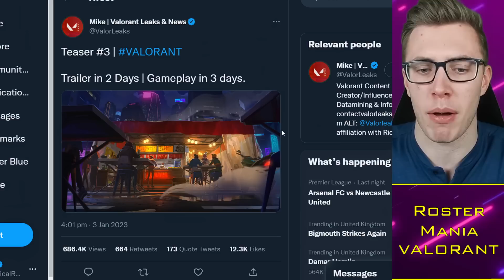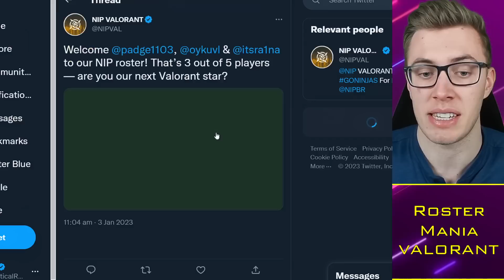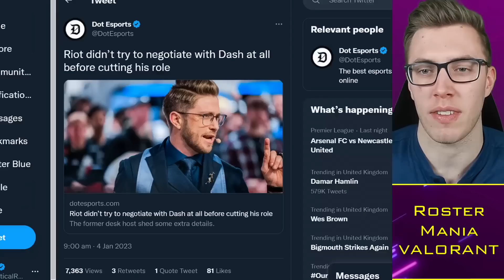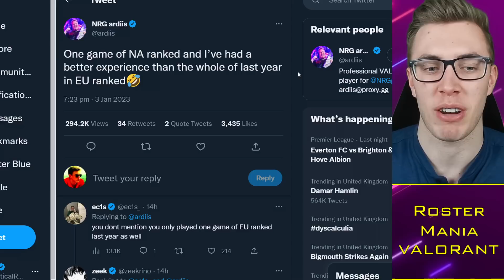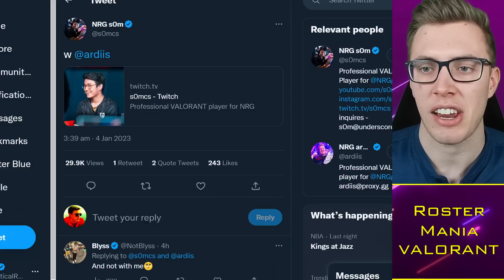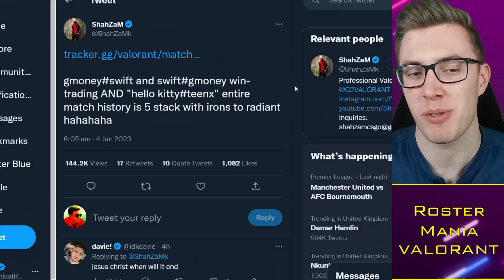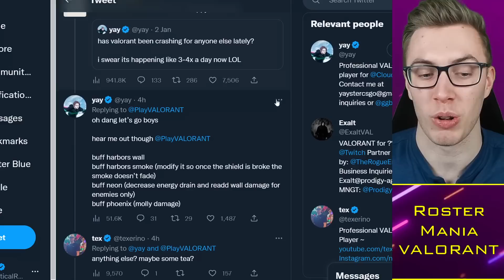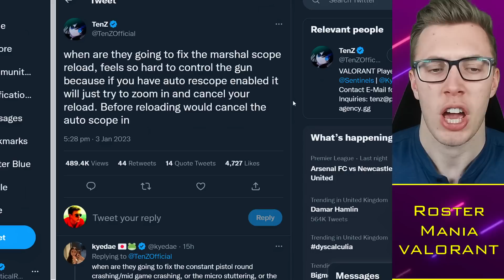ShahZaM Declares G2 WINNING Ascension, Yay vs Riot?! 😳 VCT News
Timestamps:
0:00 Alright guys
0:30 New Map
4:00 Sentinels x NRG
6:00 Shahzam on G2
9:30 Yay vs Riot